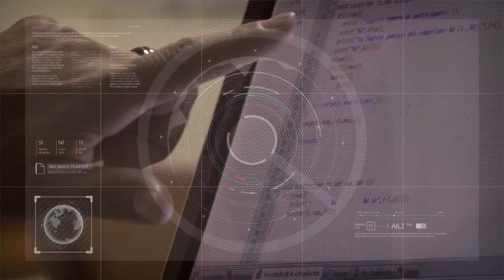Vuelta a clases en el Colegio Central Universitario 02/08/2021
Las actividades se realizaran en burbujas con estrictos protocolos